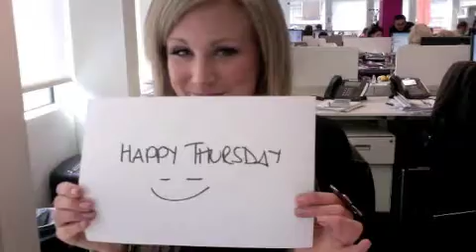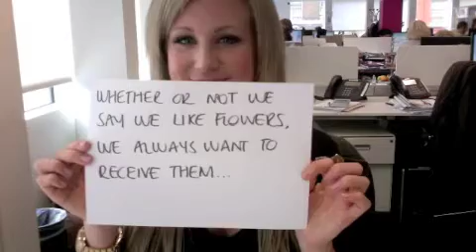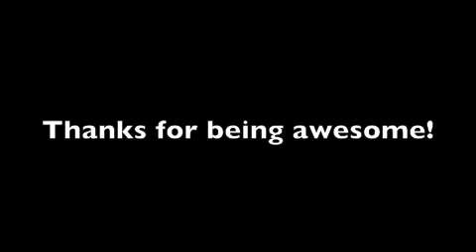Tips To Understand Women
We aren't complex creatures, really we aren't. So I've created a dummies guide for all you men out there who wonder what makes us tick. You're welcome.